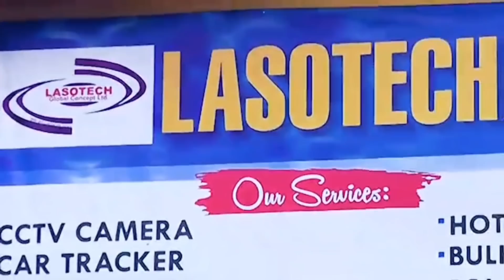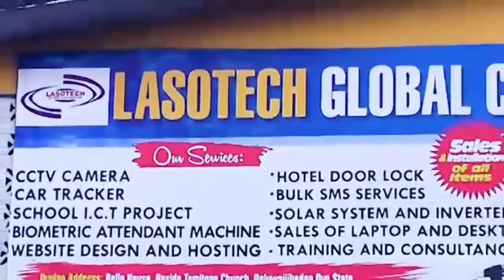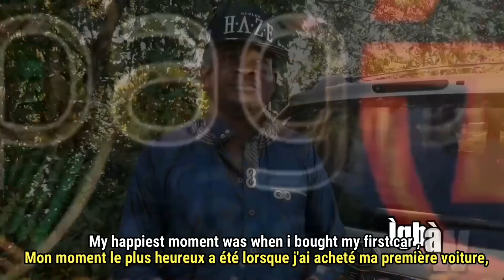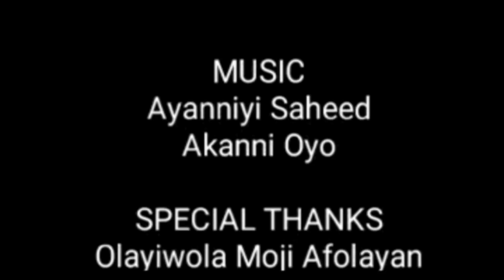I SLUMPED ON STAGE AND WAKE UP IN THE HOSPITAL- DIGBOLUJA.